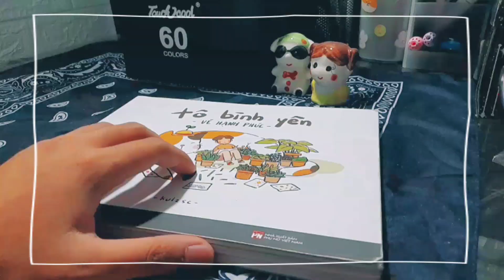TÔ BÌNH YÊN VẼ HẠNH PHÚC - TRỒNG CÂY VƯỜN NHÀ